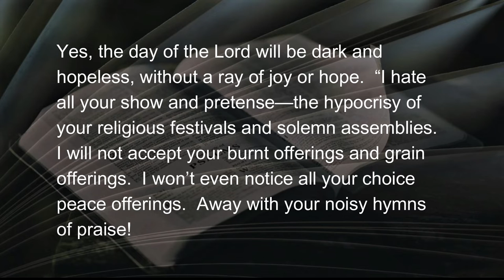110222 Of Righteousness and Ritual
A DAILY DEVOTIONAL - four minutes and fifty-four seconds of help for today's journey.